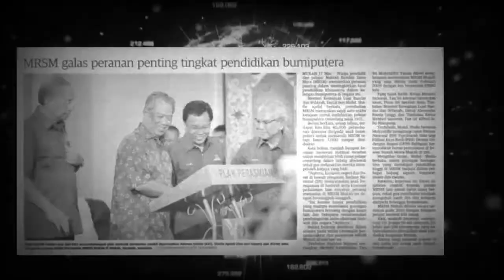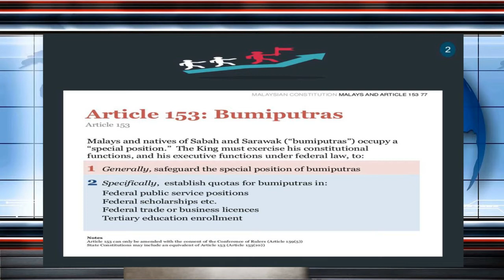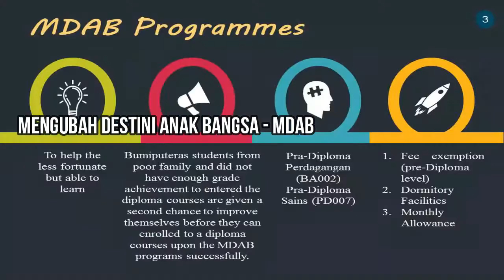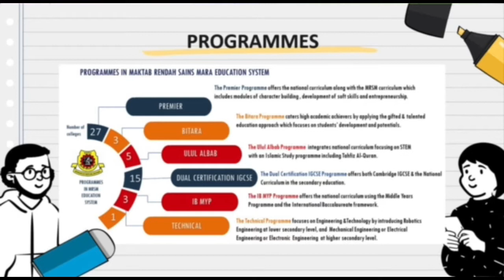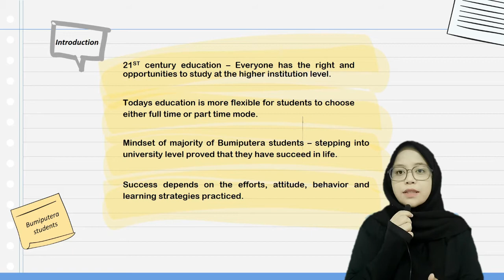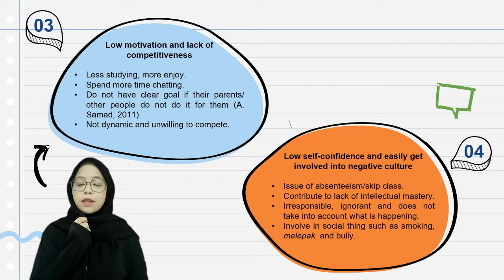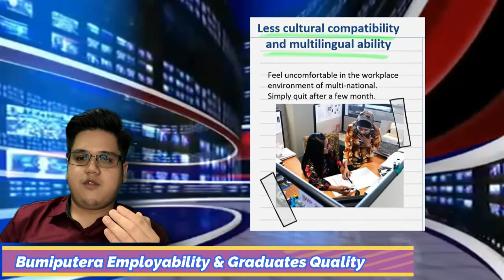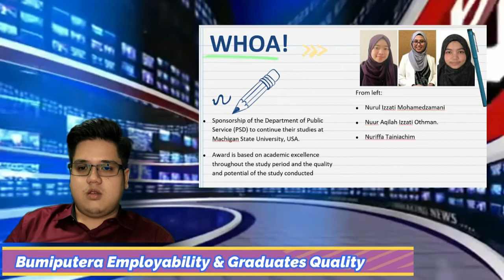EDU646 Bumiputera Students Issues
Topic: Bumiputera Students Issues

Presented by:
1. Amirah Fakhira Bt Hamrin
2. Mohamad Norzafri Bin Mohamed Nor
3. Nur Farah Nadhirah Bt Mohd Fadzli
4. Siti Nurul Aina Bt Razali